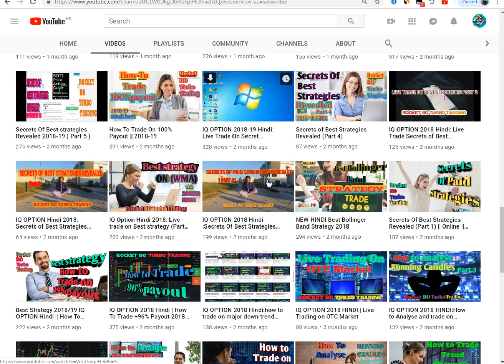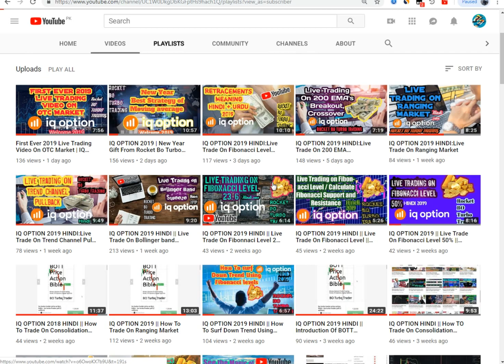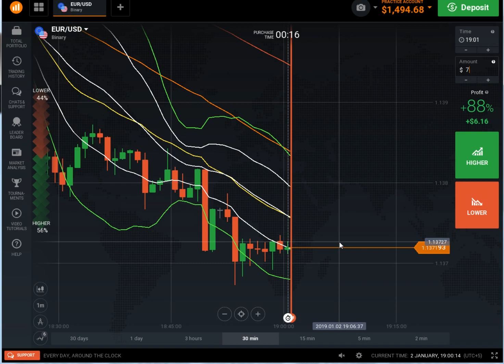IQ OPTION 2019 HINDI||Live Trade On Channel || Surfing The Downtrend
BOTT Mentorship Program PRO Plan (4 week crash course)

bo turbo trader price action bible - bo turbo trader pdf (1 edition)

bo turbo trader price action guide - bo turbo trader pdf (7 edition)

A price channel is a continuation pattern that slopes up or down and is bound by an upper and lower trend line. The upper trend line marks resistance and the lower trend line marks support. Price channels with negative slopes (down) are considered bearish and those with positive slopes (up) bullish. Along with clearly displaying the trend, channels are used to illustrate important areas of support and resistance for the stock price.

Buy These Stocks on The Pullback (LEN, FNF). These four stocks are in upward sloping trend channels and have recently pulled back toward the bottom of the channel, providing a buying opportunity.  Trend channels are parallel lines containing a smaller or larger price move. The unparallel lines of a triangle formation also are a trend channel. Trend channels represent support and resistance and can be used within LOCKIT to find price targets.

Price and trend channels are tools in technical analysis to make sense of charts. Further, trend channels can be used to stay in trades as well as enter new trades. In this video, we show you how you can draw and use trend channels in your trading to have a potentially positive effect on your decision. How to Trade a Trend Line, It is about How To Draw Trend Channel on any Time frame Chart. There are several different trend channel options on the Draw toolbar: Standard deviation channels are parallel lines drawn around a linear regression line at a set number of standard deviations.

The return line is parallel to the trend line. In ascending phases, the return line represents the resistance. Alternatively, in descending phases, the return line is the support. The trend channel allows to determine the future trend of prices. To construct a trend channel begin with the basic trend line, below the price bars in the case of an up trend and above the price bars in the case of a down trend. A parallel line is then drawn on the other side of the price bars, so that the price action is completely within the channel.

keltner channel bollinger band and the squeeze
how to use donchian channel
bollinger band keltner channel squeeze
regression channel
linear regression channel trading
keltner channel trading strategy pdf
how to use keltner channels
channels of trade
channel surfer indicator
atr channel breakout system
atr channel indicator mt4
the trading channel
keltner channel calculation
donchian channel stockcharts
equidistant channel
forexchannel
how to trade donchian channel
trend channel
keltner channel vs bollinger bands
fibonacci channel indicator mt4
linear regression channel trading strategy
donchian channel pdf
linear regression channel
best channel stocks

1 minute candlestick
Candlestick Trading
candlestick scalping
candlestick analyse
trading 1 minute chart
1 minute candlestick strategy
whole number trading
whole number
rejection
why rejection is important
how to find rejection on chart
how to find rejection region
how to find rejection region on ti 84
1 minute trading
1 minute binary Trading
CHART
iq option candlestick analysis
how to read one minute candlesticks
iq option indicator strategy
binary option methods
secret option strategy
5 minute candlestick chart
Candlestick Strategy
1 minute candlestick
Candlestick Trading
candlestick scalping
candlestick analyse
candlestick trading strategy
1 minute candlestick strategy